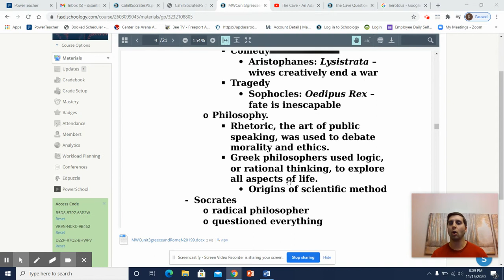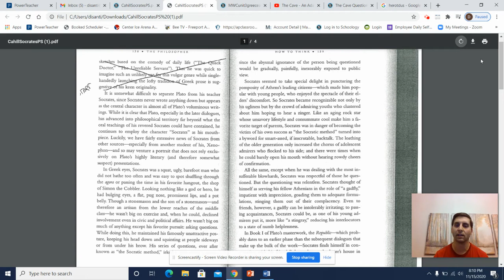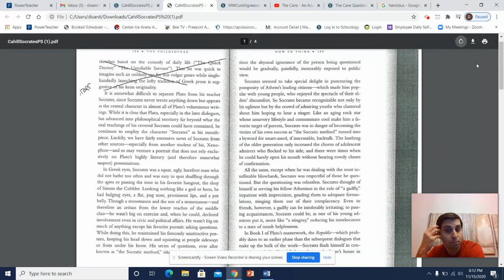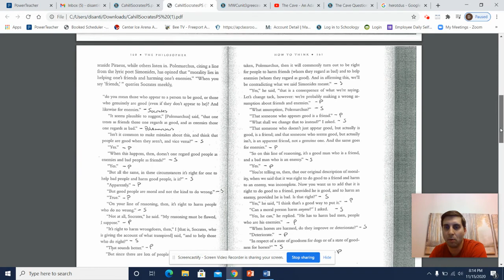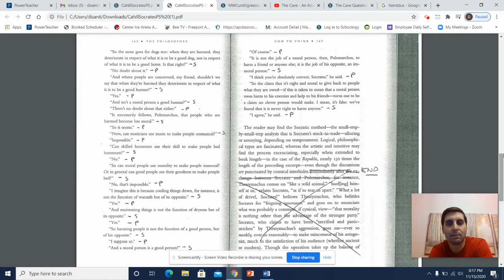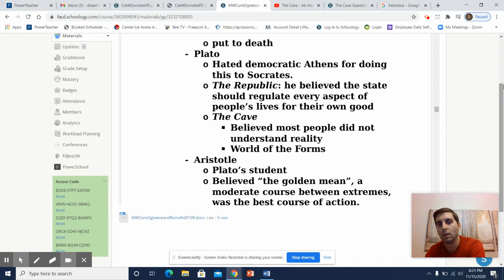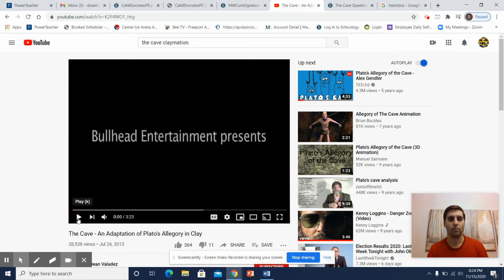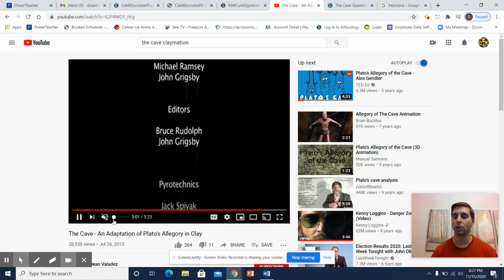Mr. DiSanti - Modern Western Civilization - Socrates and Plato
Discussing Thomas Cahill's reading on Socrates and Plato's Republic and the Cave